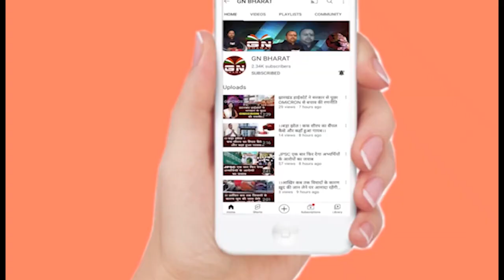डुमरी में विधायक दुलु महतो का दहाड़, CM हेमंत पर कसा तंज